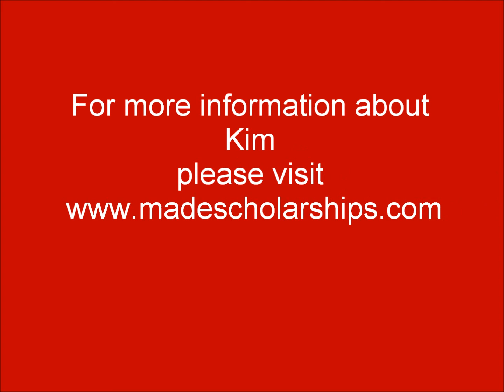College tennis recruiting video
game points of college tennis recruit Kim de Groot available fall 2012